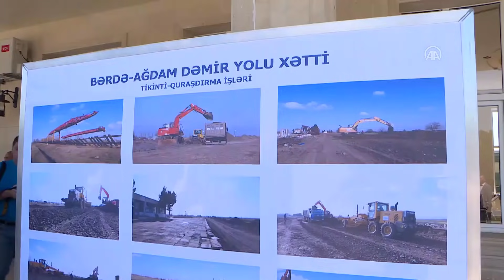SON DAKİKA: TÜRKİYE ZENGEZUR İÇİN DEVREDE ULAŞTIRMA BAKANI AZERBAYCAN'A GİTTİ